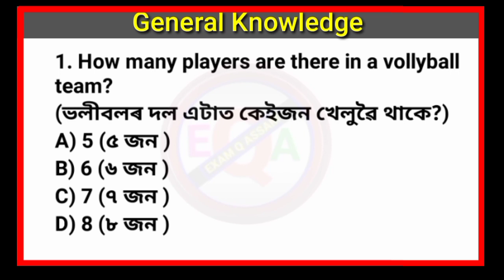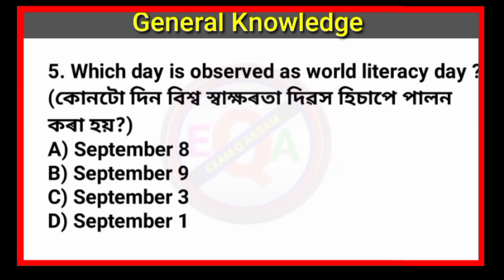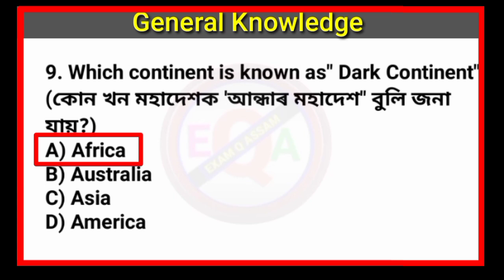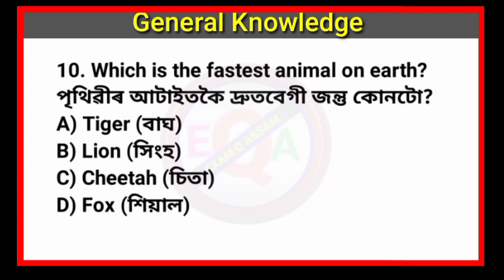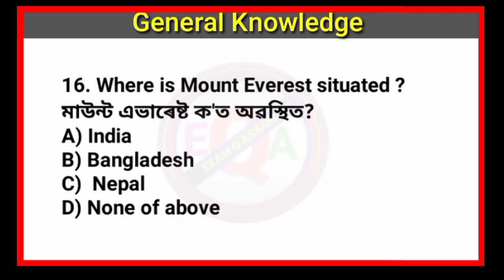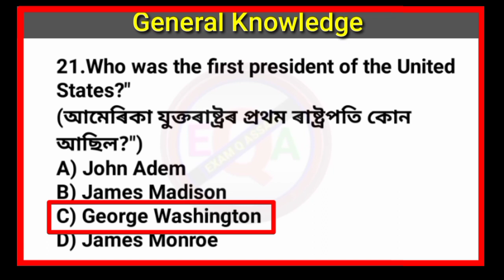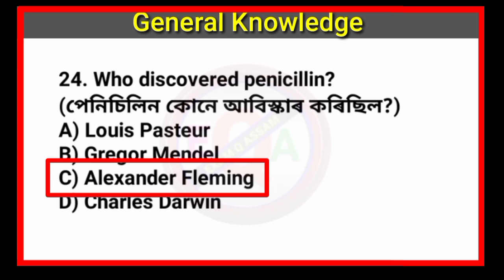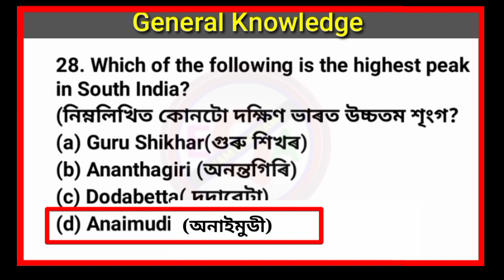ADRE 2.0 Exam |adre questions answers 2023| Grade lll and IV GK Questions Answers @EXAM Q ASSAM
Assam tet
adre grade 4 question paper
adre gk
adre 2.0 exam
adre gk 2023
mock test for adre
TET cum recruitment
Assam TET
Assam police SI previous year question papers
assam career point
grade 3 and 4 questions answers
grade 3 question paper
grade 4 question paper
Assam direct recruitment 2023
Assamese gk

ADRE 2.0 Exam || Assam Direct
Recruitment Gk questions| Grade Ill and
IV GK Questions Answers @assamese study hub

grade 3 exam important questions answers grade 4 exam important questions answers, adre grade 3 previous year question answer adre grade 4 previous year question answer Assam direct recruitment 2023
12600 vacancy gk
adre 2023 syllabus
grade 4 questions answers
grade III and IV exam 2023,
grade 3 and grade 4 exam questions answers, Assam history questions for grade 3 and 4 exam
Assam commnon exam book
Reasoning for grade lll and IV exam
adre notification
adre mock test